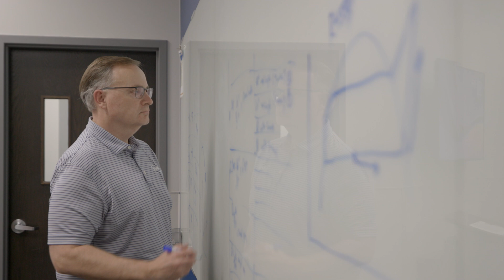Delta Class - Dedicated Since the Beginning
Born from decades of market leadership in Dedicated Outdoor Air Systems (DOAS), AAON Delta Class meets the needs for fresh air in exceptional environments — like yours. From schools and fitness centers to restaurants, grocery stores, and entertainment venues, Delta Class shapes your indoor environment with more flexibility and greater control.